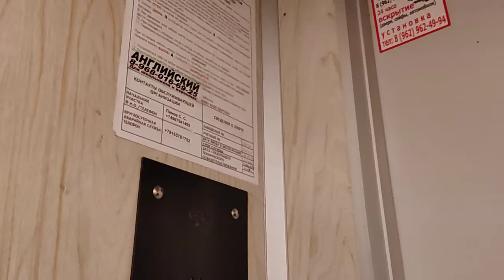Грузопасс. лифт КМЗ 1994 г. в 10-этажке @ Ул. 25 лет Октября, 1 (г. Домодедово, МО)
Подъезд: 3
Кол-во этажей: 10
Консьерж: нет (а я сначала подумал что есть😃)